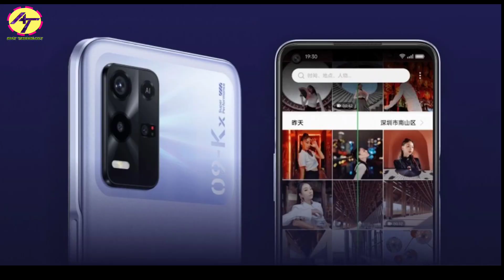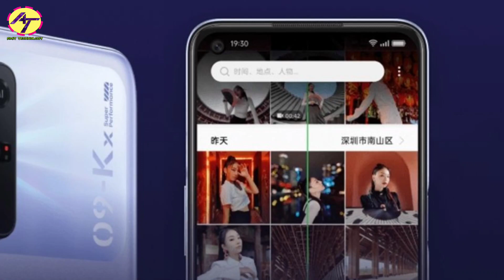5 New Mobile Phone Launched But India Soon 2022 🔥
The vivo Y21T expected to debut in India on January 3 is already official in Indonesia. However, it's not an entirely new smartphone. It's actually a Y33s with a different chip, screen, and selfie camera.
The vivo Y33s is powered by the Helio G80 SoC, while the V21T has the Snapdragon 680 at the helm. The diagonal of the 6.58" LCD has been reduced to 6.51", and so is the resolution, from FullHD+ to HD+. Moreover, vivo swapped the 16MP selfie shooter with an 8MP unit while also ditching the NFC chip.
vivo Y21T goes official with Snapdragon 680 SoC and 50MP camera
The rest of the vivo Y21T's specs include Android 11-based Funtouch OS 12, triple card slot (2 SIM + 1 microSD), side-mounted fingerprint reader, USB-C, 3.5mm headphone jack, 5,000 mAh battery, and 18W charging.
The triple camera system on the AG Matte back consists of 50MP primary, 2MP macro, and 2MP depth units.
The vivo Y21T comes in a single 6GB RAM + 128GB storage configuration. The former can be extended virtually by 2GB, and the latter up to 1TB using a microSD card.

Xiaomi have just announced the 12-series of her flagship Mi smartphones; the Xiaomi 12 and 12 Pro, both of which are the successors to the Mi 11-series. Both phones are powered by Qualcomm’s latest Snapdragon 8 Gen1, and both are adorned with three camera system on the rear.

Smartphone brand vivo is expected to launch the vivo Y21T in India on January 3. Ahead of that, the company has quietly debuted the device in Indonesia. As expected, the latest handset from the firm is nothing but a tweaked vivo Y32 that went official in China a few days back.

Oppo has launched a new budget smartphone in China under the K series. The brand has unveiled Oppo K9x, which is the fourth phone in the series after the  Oppo K9 Pro 5G, Oppo K9s 5G, and the vanilla Oppo K9 5G. The Oppo K9 series has been a China-exclusive series this year, and with the Oppo K9x launch as well, we expect the same. Some of the key features of the device include a 90Hz screen refresh rate display, Disney 810 SoC, a big battery, and 33W fast charging.

A new Gionee-branded entry-level smartphone has been launched in China called Gionee Ti13. Some of the highlights of the handset include a matte glass finish, a chipset from 2018, and HMS Core (HUAWEI Mobile Services).